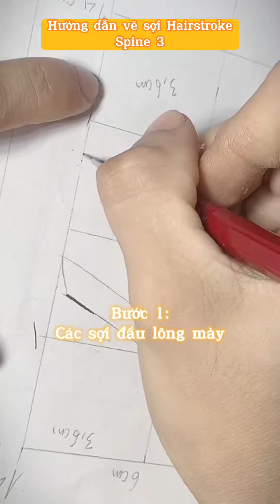Chia Sẻ Cách Xếp Sợi Hairstroke Của Mình | Đinh Công Thái